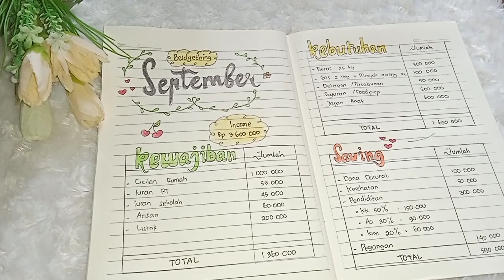BUDGETING BULAN SEPTEMBER 2023 || MENGELOLA KEUANGAN RUMAH TANGGA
Assalamu'alaikum. hai semuanya hari ini aku mau share lagi tentang budgeting keuangan rumah tangga,budgeting keuangan bulan September 2023,bagaimana cara aku mengelola keuangan rumah tangga..yuk.tonton videonya sampai habis ya..

Dan jika kalian ingin lebih dekat dengan aku kalian bisa mampir ke IG aku Widi_Astuti89

🎥Record : Redmi 9A
🎞️ Editing : Inshoot
🖼️ Thumbnail : InCollage-Edit Foto
🎶Music Backsound by BGM President :